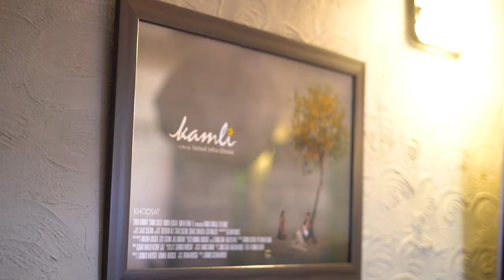MET Pakistan Podcast #17 with Haseeb Malik ft Director Mr Sarmad Khoosat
Ambition and Ideals: Director and Actor Sarmad Khoosat had a talk with Met Pakistan.

Follow the intriguing conversation between Met Pakistan’s Haseeb Malik and Mr Sarmad Khoosat, Haseeb Malik interviewed Mr Sarmad Khoosat, talking in depth about his rise as a Actor & Director and what led him to become such a successful and influential personality. From his ideals to his education and the things that made him the Man he is today. | Met Pakistan @KhoosatFilms @khoosatstudios1548

Founder: Muhammad Ali Akbar
Co Founder: Shah Hassan

Guest: Sarmad Khoosat
Host: Haseeb Malik

Created by: Met Pakistan

Set design by: MET Pakistan
Technical facilities : Met Pakistan Production